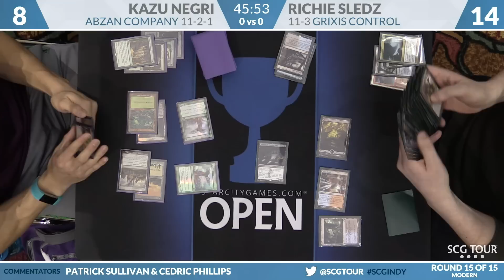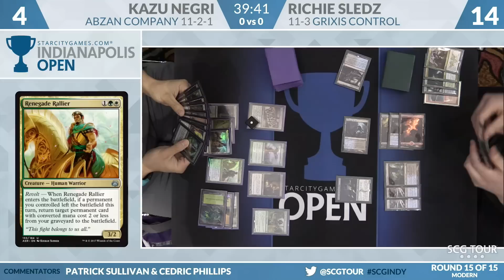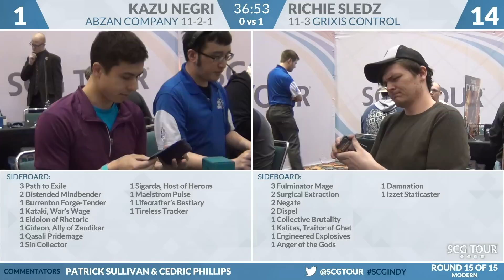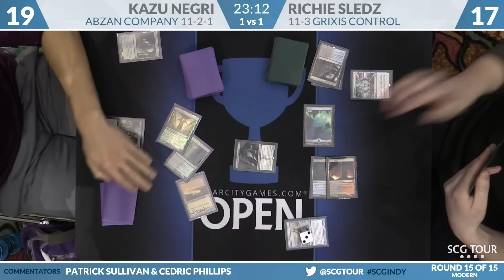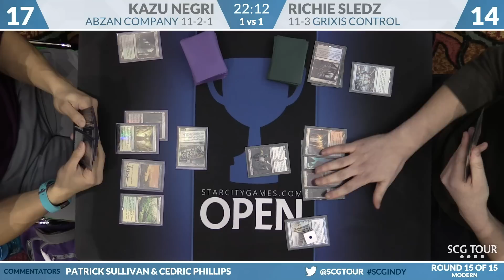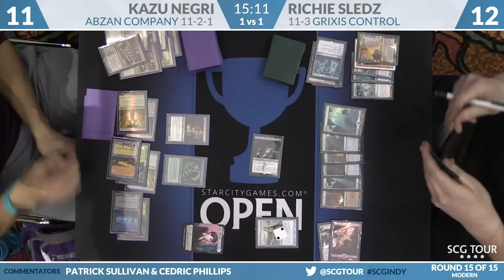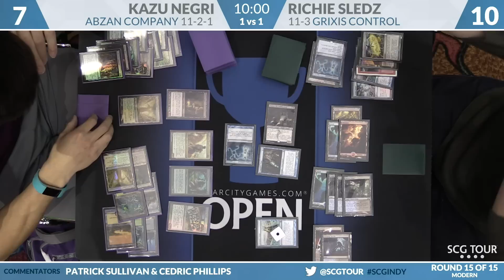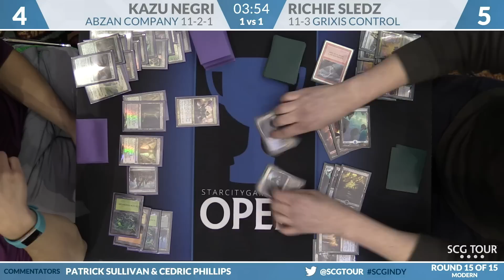SCGINDY - Round 15 - Kazu Negri vs Richie Sledz